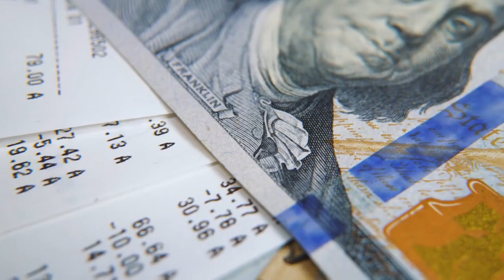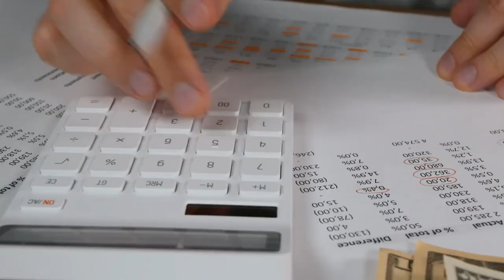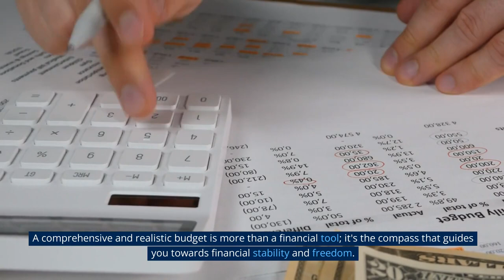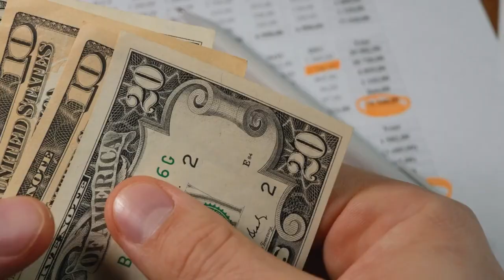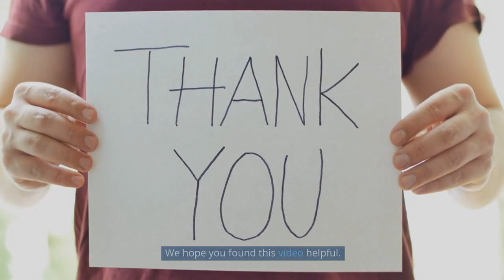Surviving the Bill Shock: Effective Strategies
🔥🎯💡 Have you ever felt the ground beneath you shift when you've opened a bill? That moment of sheer disbelief, the pounding heart, the dizzying rush of panic - we've all been there. It's time to take a stand against the dreaded 'Bill Shock'. Join us in this must-watch episode as we venture into the heart of this financial phenomenon that has left so many feeling helpless and out of control. 💼📊

We'll arm you with a trifecta of strategies designed to fortify your financial defenses. Dive into the intricacies of your bills, learn to decode the hidden messages and unmask any potential errors. 🕵️‍♀️💡

Discover how to create a bulletproof budget that takes into account your unique spending habits and financial goals. Learn to anticipate the unexpected and build a financial safety net that protects you from unforeseen expenses. 🎢💪🏦

Master the art of negotiation. Gain valuable insights on how to transform a stressful situation into a constructive conversation that could save you a significant amount of money. Understand that bills aren't set in stone and that there's often a surprising amount of room for negotiation. 🤝📝💸

This isn't just about surviving 'Bill Shock' - it's about preventing it. It's about shifting from a state of financial anxiety to one of financial empowerment. It's about taking back control, setting your own course, and charting your path to financial freedom.

No more fear, no more surprises - just you, fully equipped and ready to take on any financial challenge that comes your way. 🎉👍

Your journey to becoming financially savvy starts here. Tune in now and turn the tables on 'Bill Shock'. Together, we'll transform those intimidating bills into stepping stones on your path to financial success. Don't miss this game-changing episode! 🎬🌟💸